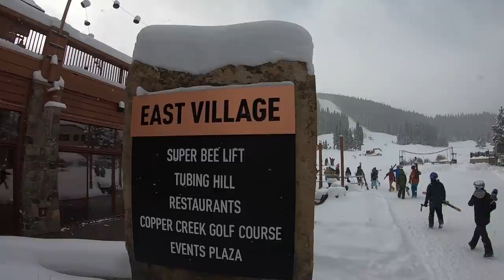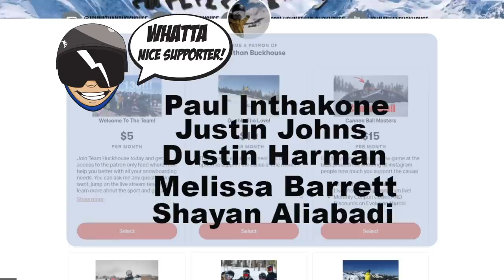Knee Deep Powder At Copper Mountain! - (Season 4, Day 49)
This was by far the deepest snow I have snowboarded at copper mountain. The powder was knee deep all day and the tree runs at copper mountain were nice and steep. It sucks that the bowls at copper were closed so we couldn't ride any of the powder back there.
Code: JONATHAN10

The Ski Doctor!

Make sure to check out Tommie out on Instagram @Tommieb1 and check out Tommie's park online Snowboard Course that I took

Mail Time:
Johnathan Buckhouse,

4 pack
12 pack
24 pack

Social media!

Team Huckhouse Instagrams:
Tomie: @Tommieb1
Jason: @Jasonnowacyk
Guirllmo: @g__ramirez_
Benton: @bentonobregon